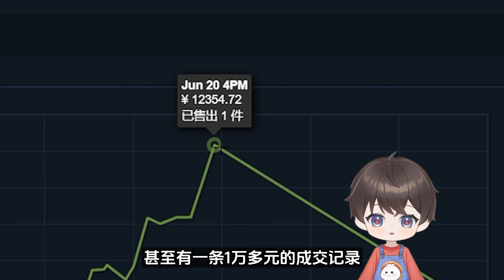警惕新型赛博货币！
大家好，這裡是從不欺負村民的小包🤳🤳🤳
喜歡小包視頻可以點點訂閱~🧡🧡